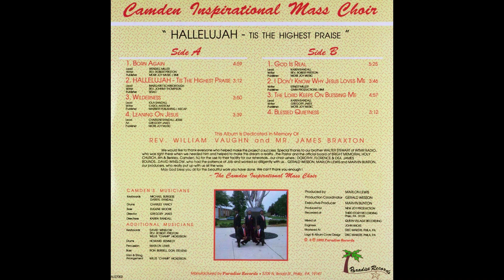Leaning On Jesus-The Camden Inspirational Mass Choir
The Unsung Gospel Choir
Song:Leaning On Jesus
Soloist: Charlene Randall-Jessie
Artist: The Camden Inspirational Mass Choir
Album: Hallelujah-Tis The Highest Praise - Paradise Records - NJ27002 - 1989